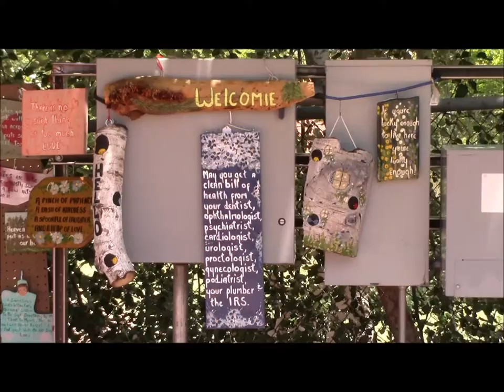Show Low Farmers Market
Every Saturday morning from late May to late September, the Show Low Farmer's Market is a good place to stroll and shop.